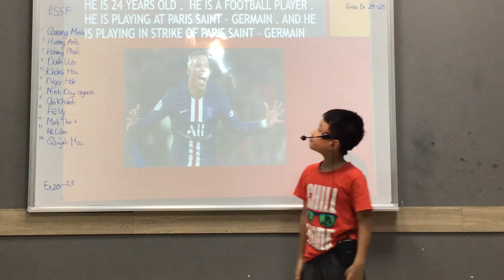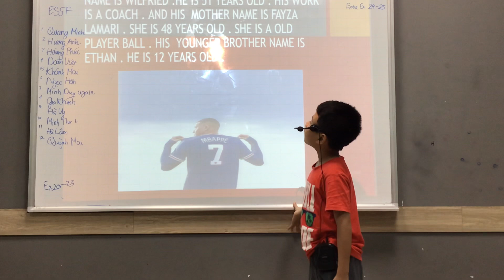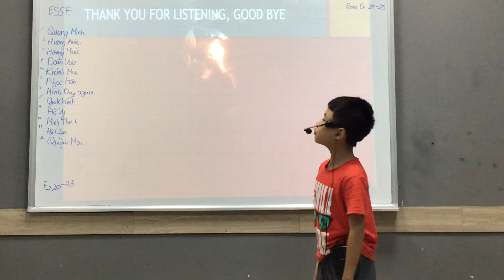CEC | Presentation : My Idol | Nguyễn Gia Khánh | ES5F